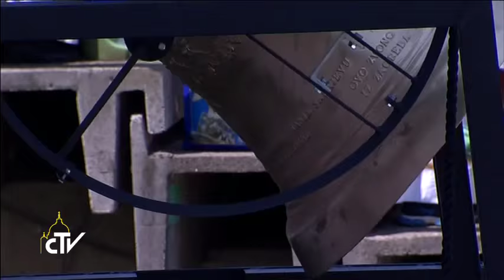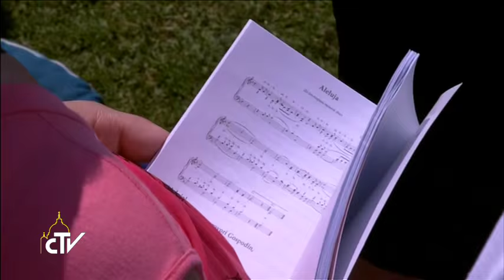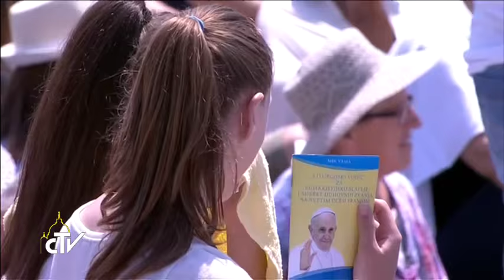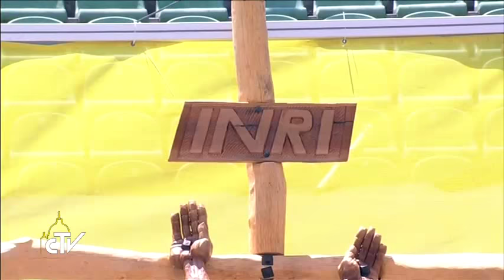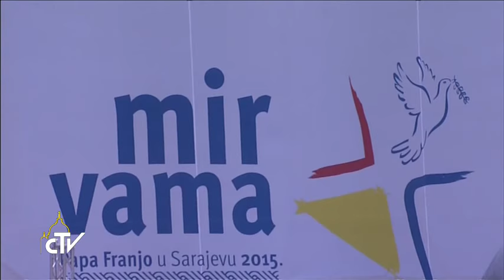The Pope in Sarajevo - Holy Mass 2015.06.06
Starts at 10.40 am - Pope Franicis presides over the Holy Mass  at Koševo Stadium of Sarajevo.